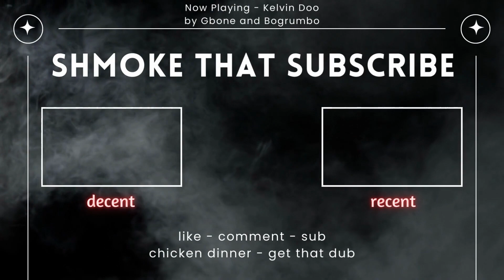I do the talking and the stalking | Oblivion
What are small, schewpid, and walk on all-fours? Humans! Hoi hoi hoi~

Authentic live High-Elf commentary.